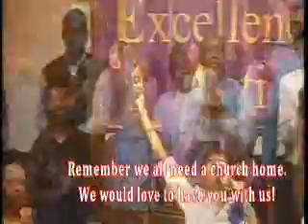6-20-10 Praise & Worship 11:15 We Lift Our Hands In The Sanctuary" Glenville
The New Life Praise Singers, Praise Dancers and Praise Band lead us in worship at tthe 11:15 service at Glenville New Life Community Church, 711 East 105th Street, Cleveland, OH 44108.  We invite you to join us at either 8:30 of 11:15 on Sunday mornings.  Have a blessed Day.